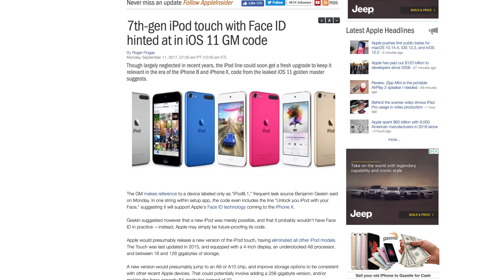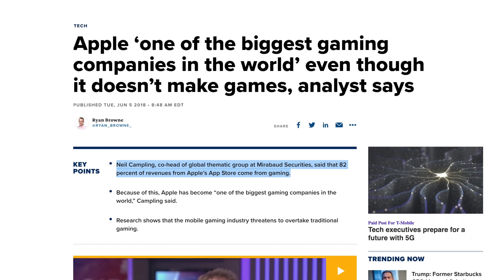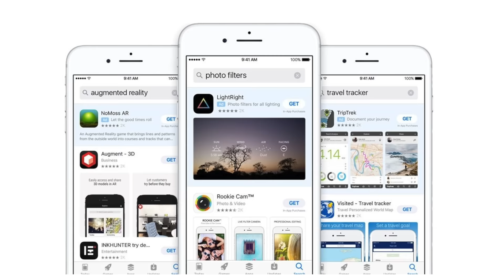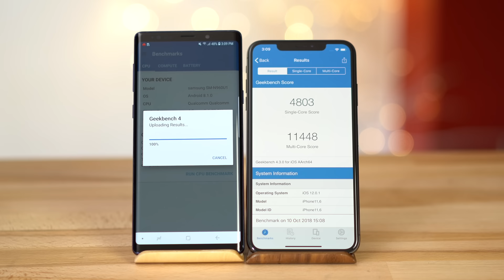7th-gen iPod Touch coming soon.. But why?!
Apple has been rumored to be working on an updated iPod Touch that may see release in 2019. We haven't seen an updated since 2015, so WHY would Apple be releasing a new one? All of your questions answered in this video!

Full Article on AI ➡